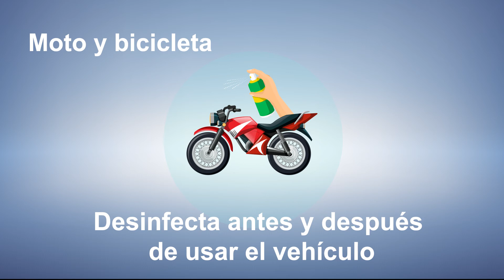Recomendaciones para el uso de transporte público y privado